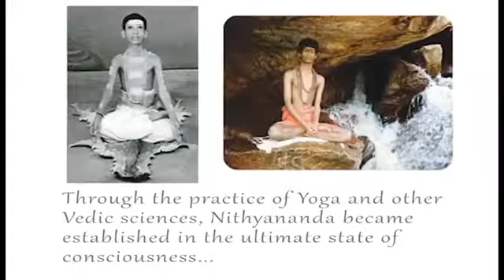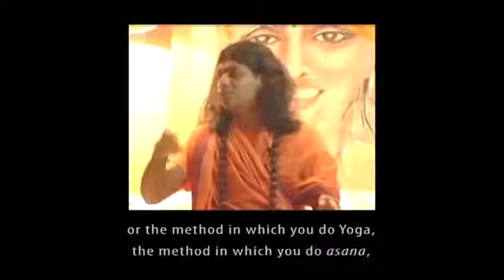Yoga Month Deep Truths Video LBF1